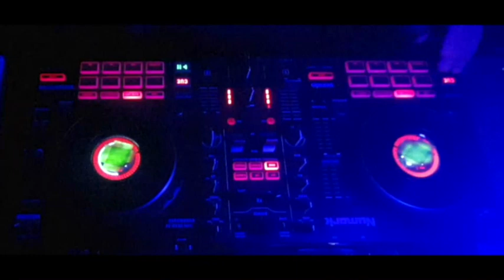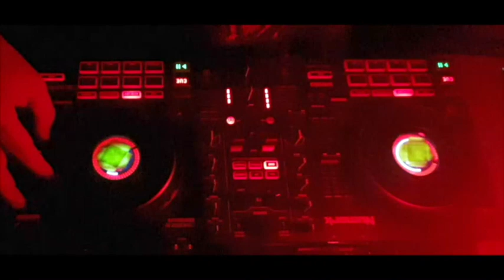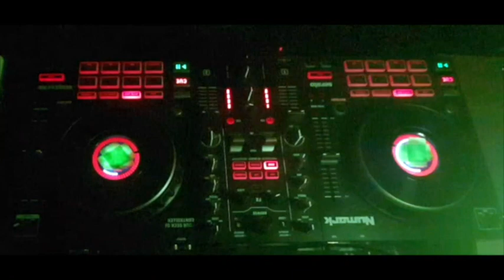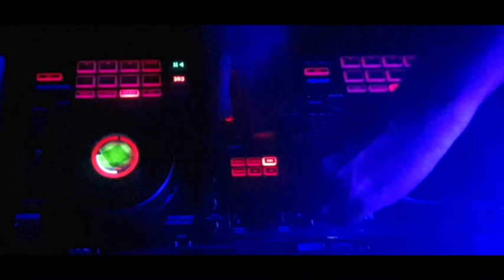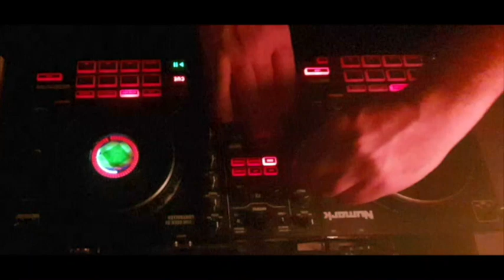Numark Mixtrack Platinum Fx Techno Mix Stn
Hello, this is the latest video of the Numark Mixtrack Platinum Fx Series.
A mix of Techno music in the dark only with my led light and hidden Bpms.
I like to play with covered Bpms so I concentrate more on the shape of the song and it's also more challenging, I think this is an excellent exercise for new starters.
When me and my friend started Djing with vinyl we didn’t have digital programs or Bpm counters so we had to rely on our ears and knowing the songs very well was crucial for a good mix.
Enjoy..Stn

Salve questo é il piu recente video della serie Numark Mixtrack Platinum Fx.
Un Dj mix Techno al buio solo con una luce led e con i Bpm nascosti.
Mi piace suonare con i Bpm nascosti cosi mi concentro di più sulla forma delle tracce e diventa tutto più difficile.
Credo questo sia un ottimo esercizio da provare per chi è agli inizi.
Quando con il mio amico iniziammo a suonare con i vinili, non avevamo
nessun programma digitale o contatori di Bpm, dovevamo affidarci alle nostre orecchie e conoscere le tracce alla perfezione era cruciale per un buon mix
Buon Ascolto .. Stn

MASHUP MIX 2023 - Mashups & Remixes Of Popular Songs 2023 | EDM Best Dance Dj Club Music Mix 2023 - DJ megamix 2023